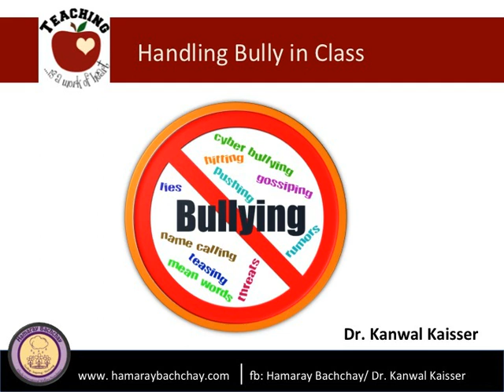Handling Bully in Class by Dr. Kanwal Kaisser